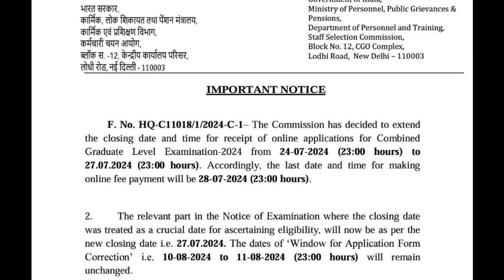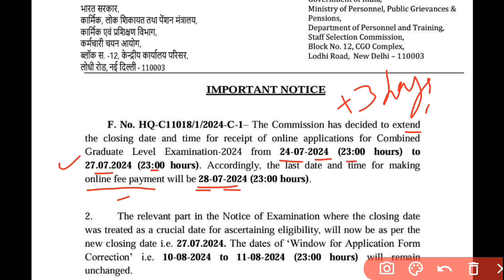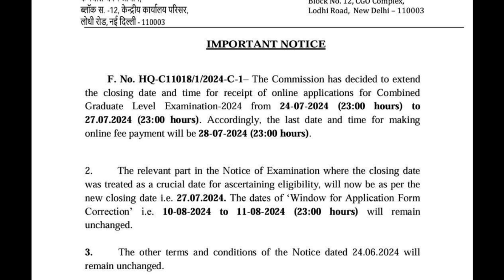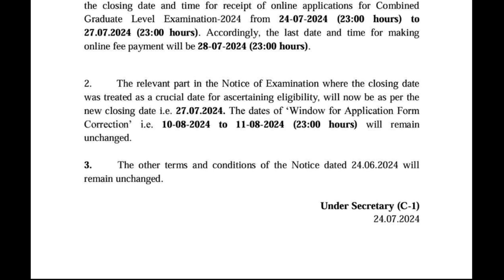SSC CGL 2024 | ONLINE APPLICATION DATE EXTENDED | EPO VARAIKUM THERIUMA? | SUTHAN COACHING